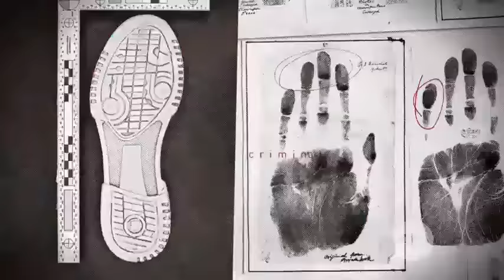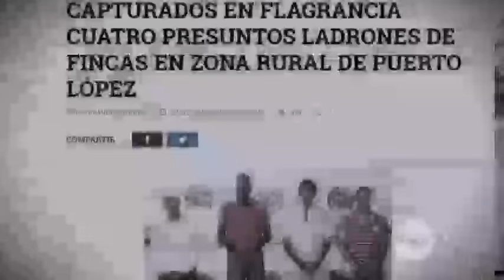Policía de la Sijín tuvo que resolver crimen de su mamá en Puerto López, Meta | Noticias Caracol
Emitido el 01 de Mayo de 2018. Aunque le dijeron que era un robo, Yesid Rodríguez investigó y descubrió que en su propia casa, en Puerto López, estaba el asesino de su mamá.